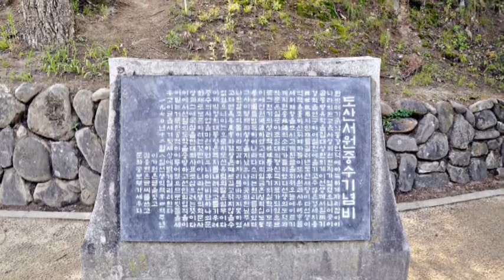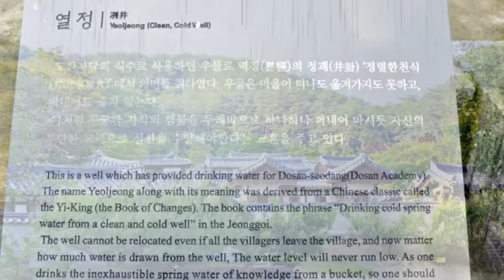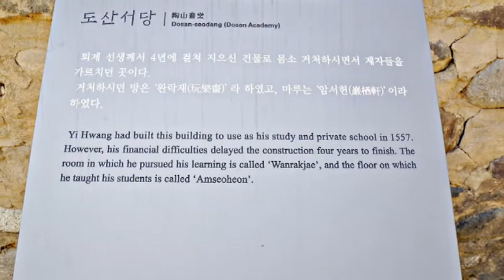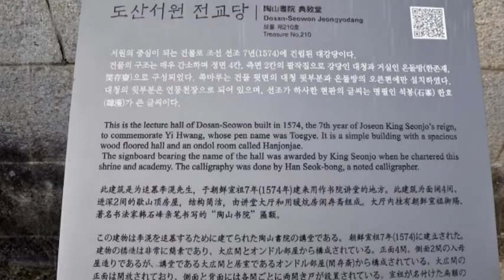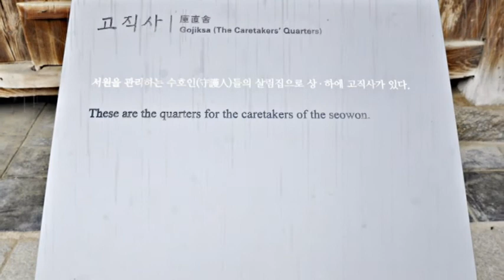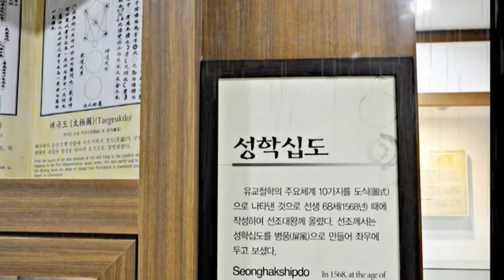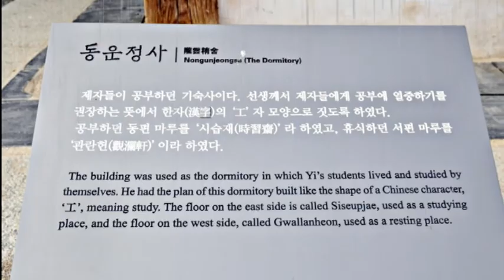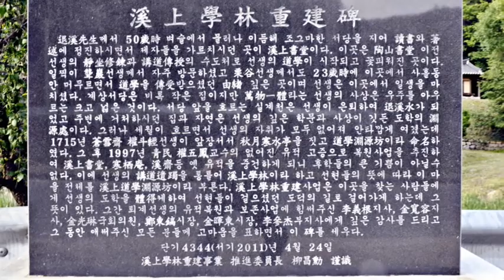도산서원(陶山书院, 'Dosan seowon': a Korean traditional school)/안동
안동은 가까운 인척과 지인이 있어 자주 찾는 지방이다.
낙동강지류 도산면 토계리 골짜기에 안동호를 바라보며 자리잡고 있는 도산서원은 선조가 이름을 내렸고, 편액은 한호, 한석봉(韓石峯)이 썼다. 영남 유림의 정신적 구심 역활을 했던 퇴계, 이 황 선생의 도산서원은 대원군 서원철폐령에도 철폐되지 않은 47개 서원 중의 하나이다. 60년대말 정부의 고적 성역화 사업으로 건물을 보수하고, 유물 전시관인 옥진각을 신축하여 퇴계의 유물을 전시하고 있다. 영상 마지막 부분에 이퇴계 종택과 생존시 찾아온 기호학파 이이, 율곡 선생과의 만남 장소를 넣었다. 까망

Andong is a region that I often visit because I have close relatives and acquaintances.
Dosan Seowon, located in the valley of Togye-ri in Dosan-myeon, Nakdong River Tributary, was named by the ancestors and written by Han-ho and Han Seok-bong (韓石峯). The Dosan Seowon of Toegye, Lee Hwang, who served as the spiritual center of Yurim in Yeongnam, is one of the 47 seowons that were not abolished even by the abolition of Seowon in Daewon-gun. At the end of the 1960s, the government's historic sanctuary project led to renovation of the building, and a relic exhibition hall, Okjingak, was constructed to display the relics of Toegye. In the last part of the video, the meeting place with Jongtaek Lee, a school of semiotics who came to life when he was alive, and Yulgok Sensei.